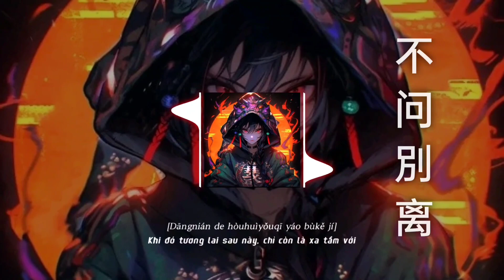Bất Vấn Biệt Ly [ 不问ciaga-不问別离 ] || Music Hot Tik Tok | Remix Hit